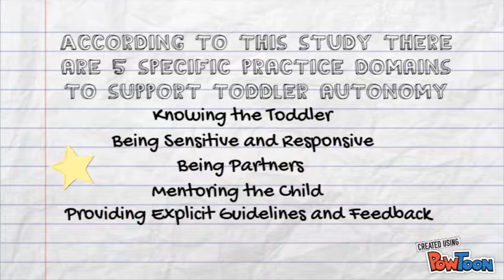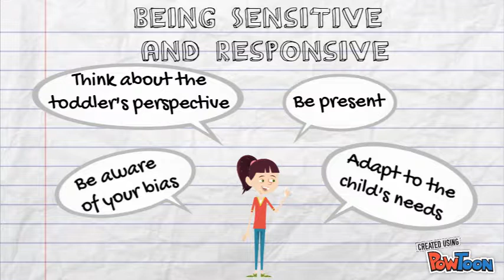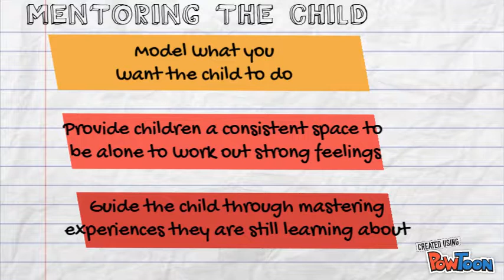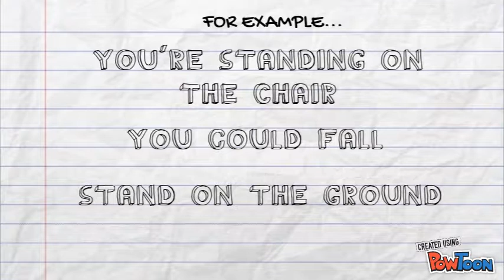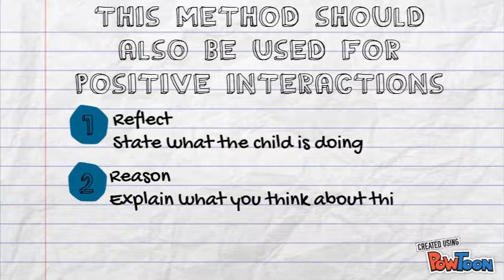Toddler Autonomy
Created by Brie Heslip, Katie Bliden, Tracy Naughton

References
Côté-Lecaldare, M., Joussemet, M., & Dufour, S. (2016). How to Support Toddlers’ Autonomy: A Qualitative Study With Child Care Educators. Early Education and Development, 27(6), 822-840. doi:10.1080/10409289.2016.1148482

Morin, A. (2013, March). Examples of Autonomy in Toddlers.

NAEYC. (2009). Developmentally Appropriate Practice in Early Childhood Programs Serving Children from Birth through Age 8.

7 Ways to Encourage Autonomy. (2013, April 17).